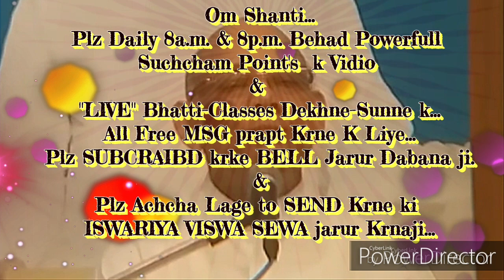भारत का नम्बर वन त्यौहार दीपावली है ... By माननीयB.K.सूरज भाईजी, ज्ञानसरोवर, आबू